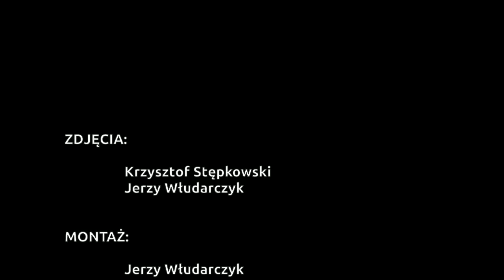Liturgia Wielkiego Piątku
- Zanim podejdziemy w uroczystej procesji do ucałowania krzyża, zróbmy rachunek sumienia z naszych czynów -- mówił podczas wielkopiątkowego nabożeństwa w katedrze polowej WP w Warszawie biskup polowy WP Józef Guzdek. Żołnierze, funkcjonariusze Straży Granicznej, Policji, Straży Ochrony Kolei, Służb Celnych, pracownicy wojska, kombatanci i harcerze adorowali krzyż przywieziony kilka lat temu z ogarniętych wojną Bałkanów. Liturgia była transmitowana przez Radio Maryja.